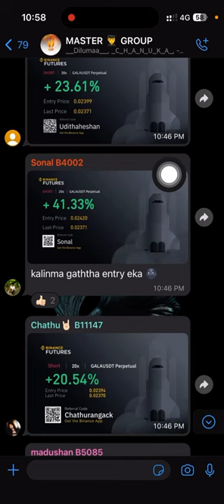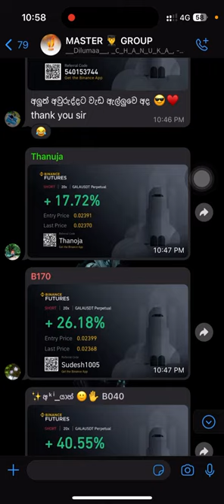🔴 10:55 PM මෙන්න මේ දැන් -Earn money Online New Online Business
🔴වැඩි විස්තර 👉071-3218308 (Whatsapp) මට Msg එකක් දාන්න

🔴 මගේ Binance Crypto Trading පාඨමාලාවට එනවනම් මේක හොදට කියවන්න 🔴

👉 අපි කවුරැත් බලෙන් පංතියට ගන්නේ නැත..
එනවනම් පහල තියන විඩියෝ ටික හොදට බලලා එන්න…✅

✍️ 8 වෙනි බැජ් එකේ ලමයිගේ වැඩ මෙන්න

🙏මෙවා බලලා කැමතිනම් විතරක් එන්න ..

✍️Director Of Janux Academy ….